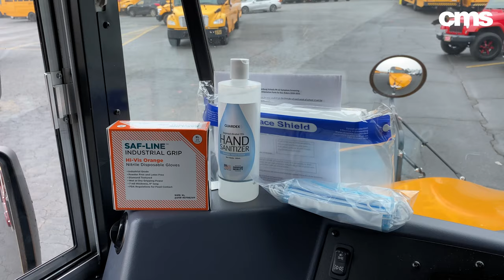CMS Transportation is Ready